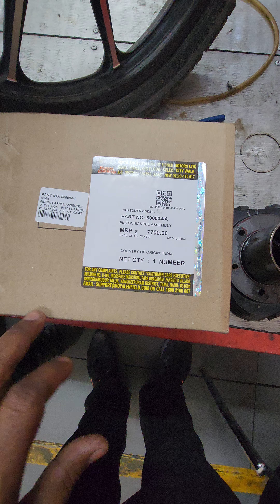Royal Enfield classic Piston kit